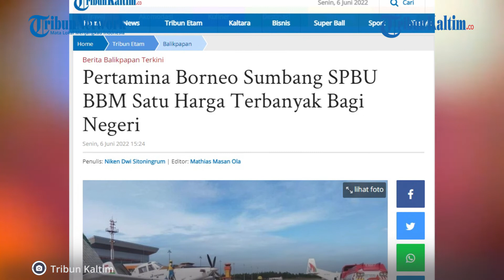Pertamina Borneo Sumbang SPBU BBM Satu Harga Terbanyak Bagi Negeri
BBM Satu Harga merupakan penugasan pemerintah yang dimandatkan kepada Pertamina untuk menjamin ketersediaan energi terutama BBM di wilayah terluar, terdepan, dan tertinggal (3T).

Sejak tahun 2017, Pertamina berjuang bagi masyarakat yang berada di wilayah dengan akses tersulit untuk menghantarkan energi yang sama dengan di wilayah lainnya.

Melalui PT Pertamina Patra Niaga, Sub Holding Commercial & Trading, sebagai badan usaha yang menjalankan penugasan Pemerintah program Bahan Bakar Minyak (BBM) Satu Harga mencatat hingga Mei 2022 telah tersedia 328 lembaga penyalur BBM Satu Harga di Indonesia.

Penugasan Pemerintah ini dilaksanakan Pertamina dengan menanggung biaya distribusi BBM dari supply point terdekat menuju ke lokasi, sehingga harga BBM dapat setara seperti yang dinikmati masyarakat di kota.

Editor: Robin